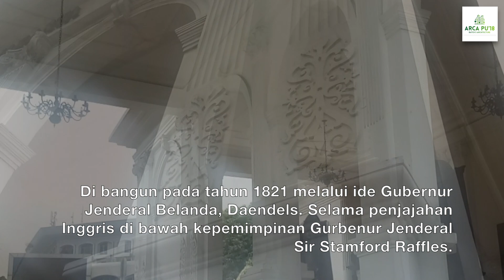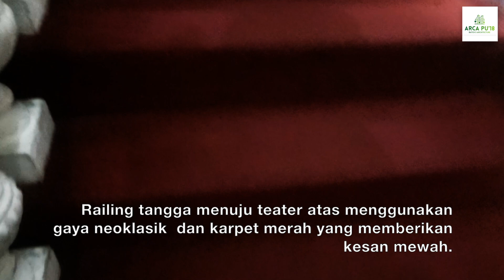HTA 1 - Gedung Kesenian Jakarta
Architecture 2018 - Podomoro University
Batch 5
Lecture = Doni Fireza

Melly Hadinata - 21180001
Cathrine Angelina - 21180010
Jennifer Claudia - 21180011

Copyright =

Photo : Google
Map    : Google